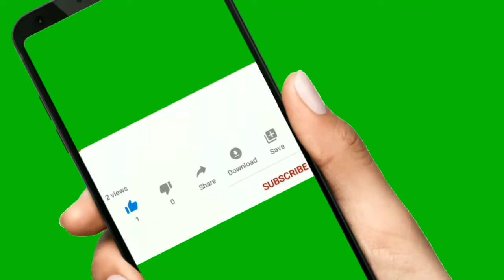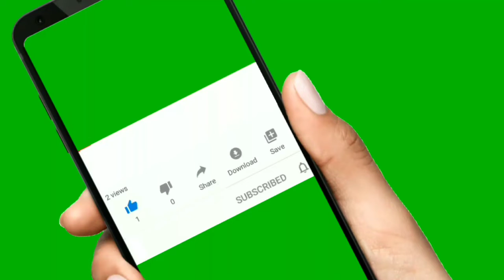Lions Bring Down Buffalo in Epic Battle *Not For Sensitive Viewers*